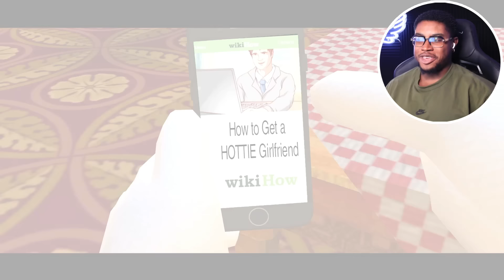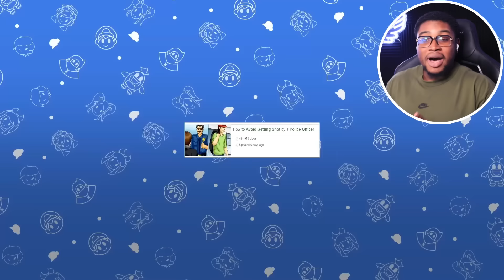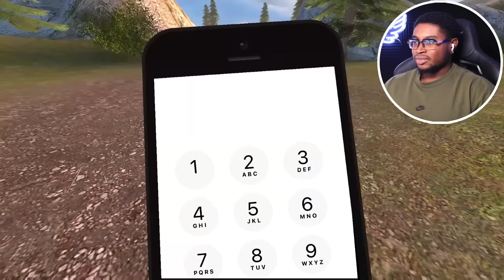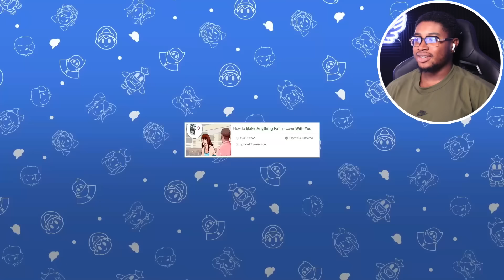MARIO GETS A GIRLFRIEND!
I react to SMG4: Mario Looks Up How To Get A Girlfriend